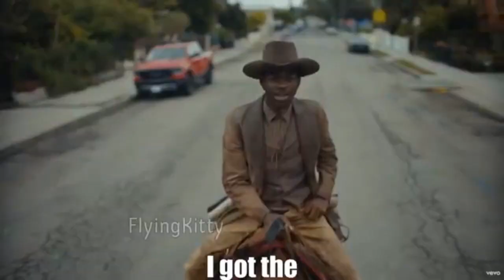HUMAN FALL FLAT EP.3 - BISAYA GAMER PLAYS (FILIPINO)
EPISODE 3 SA KASAKIT SA KATAWA HAHAHAHA!